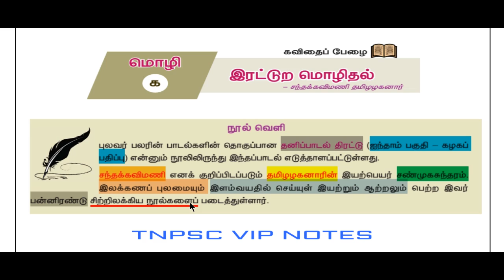TNPSC | இரட்டுற மொழிதல் (FULL SHORTCUT) | 10th STD – இயல் 1 | Part 2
In this video we discuss about _ 10th STD Tamil new book notes – செய்யுள் - நூல் வெளி – இயல் 1 – (Part 2)